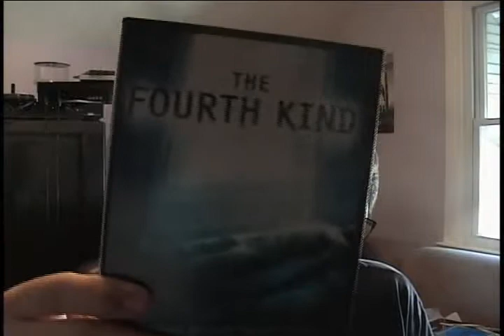The A-List: The Fourth Kind Review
HorrorMania continues with the sixth entry, last year's thriller The Fourth Kind starring Milla Jovovich.  If you've seen it, give your opinion.